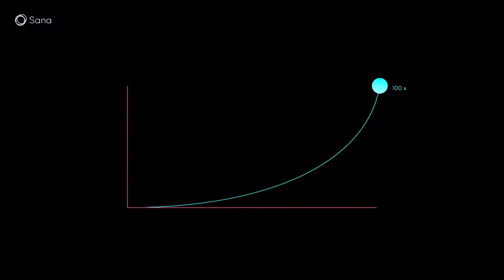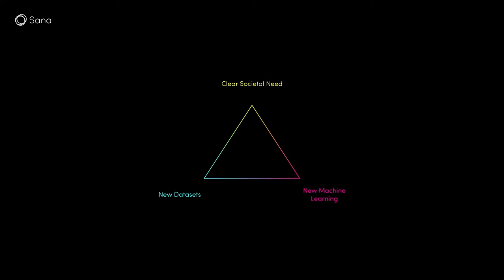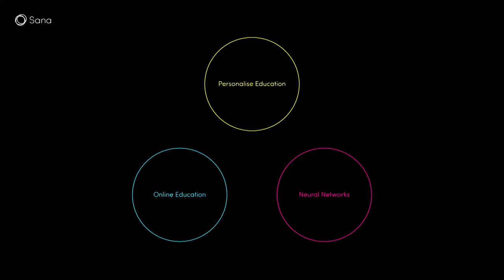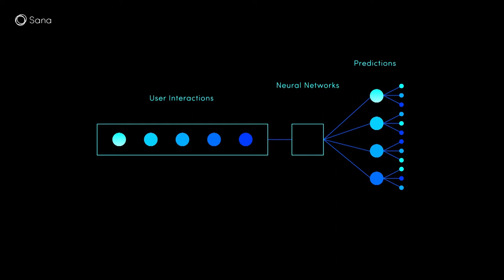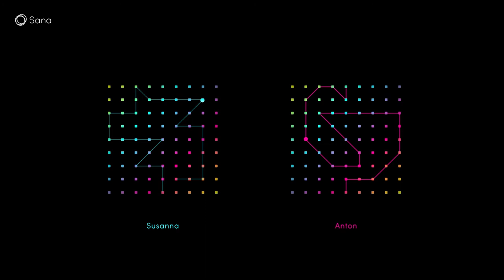Individual Learning Experiences for Personal Growth by Joel Hellermark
Joel Hellermark, Founder & CEO of Sana Labs, shares his learning experiences for personal growth at Slush 2017.